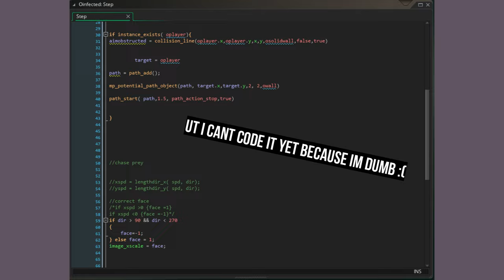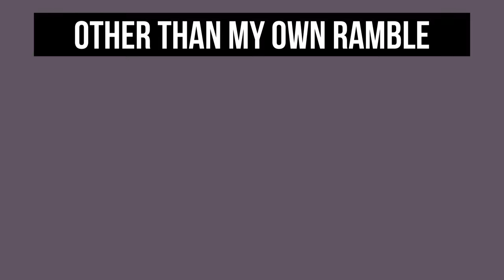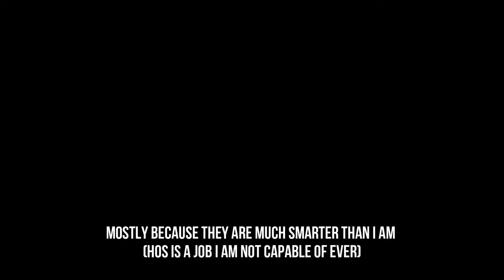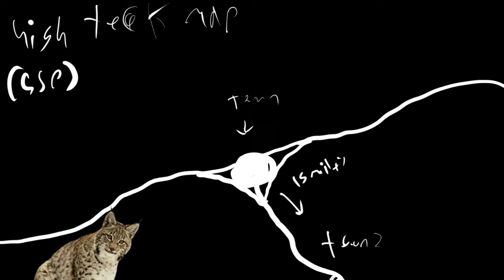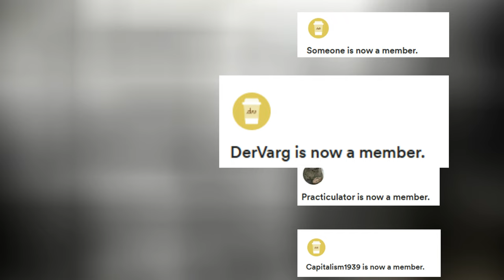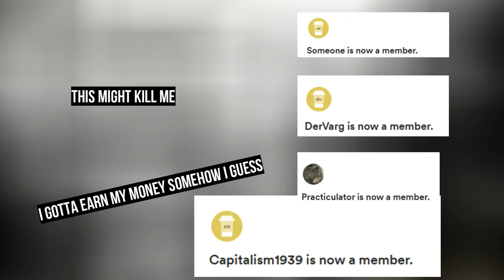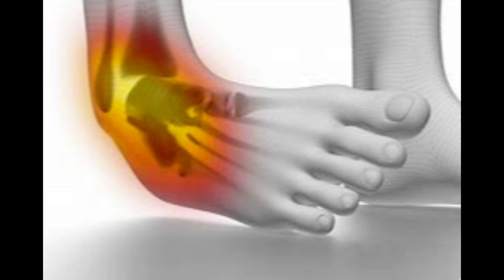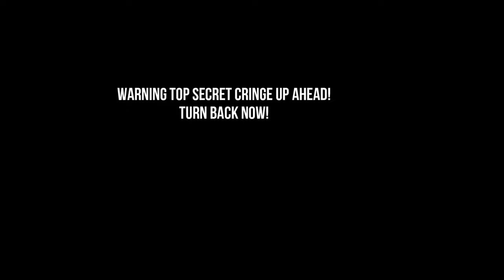Zombies are mathematically improbable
today in my yearly production I bring you a silly non non-serious video about zombies and the problems that their superiors should probably do something about.
it has caused pain.

but i got to wear cute clothes, coder socks, and a long tank top (totally real) making it so it was pretty fun :3

it's bad, but it was because i was super stressed the whole time about the last one being in October and with less stress, the next one can be. passable

tag time
trans  (question nothing(its trains spelled wrong i promise))